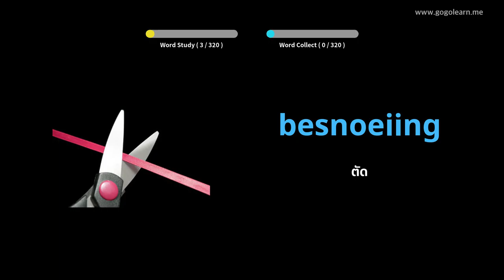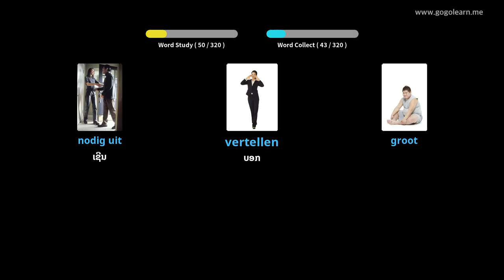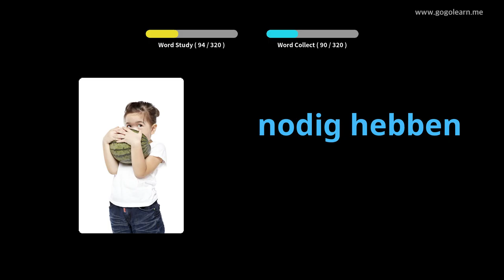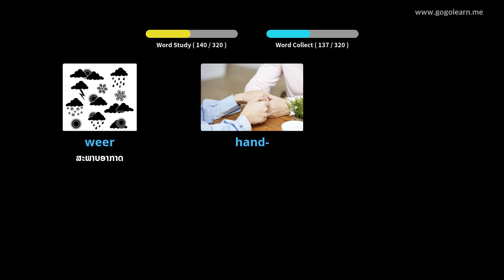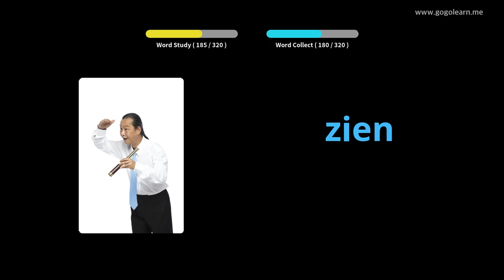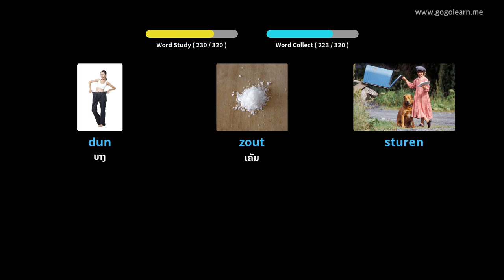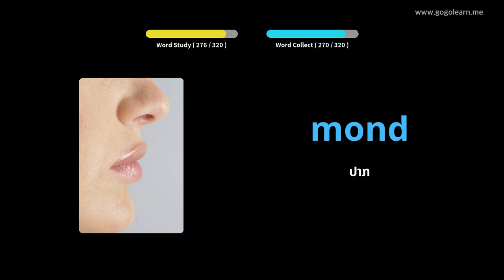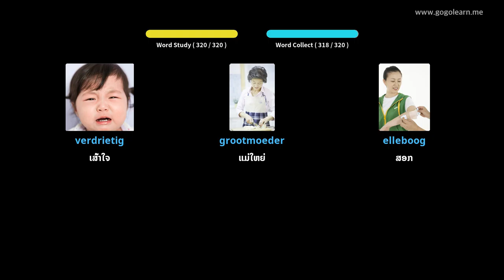ຄຳ ສັບພາສາໂຮນລັງຟັງໃນຂະນະຂັບຂີ່ | Golearn